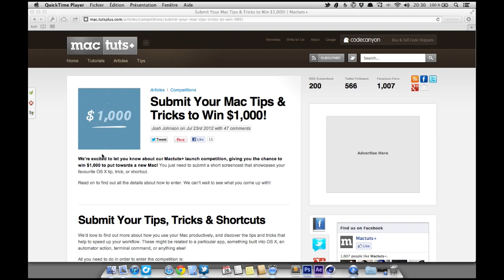How to Create a Quick Text Clipping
A quick tip explaining how to create a new file from a text selection without having to copy and paste into a new file.